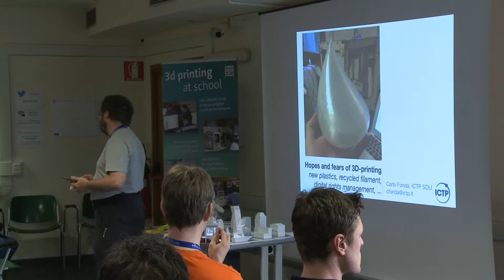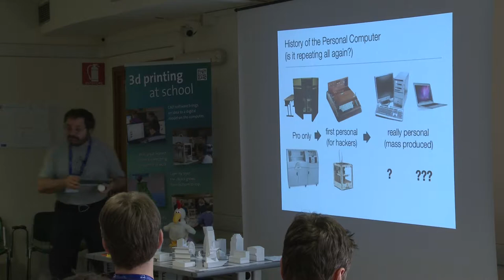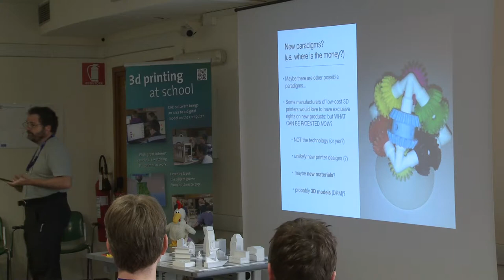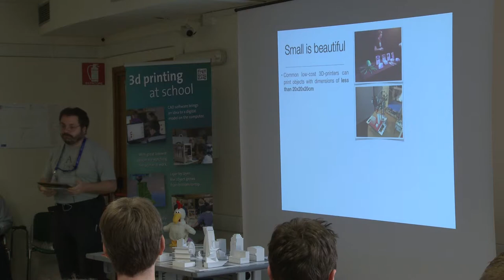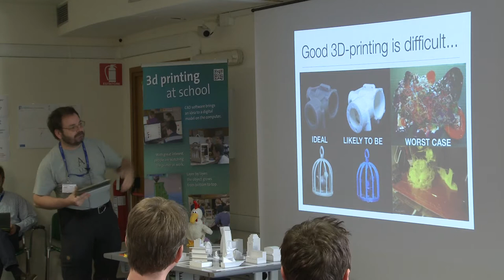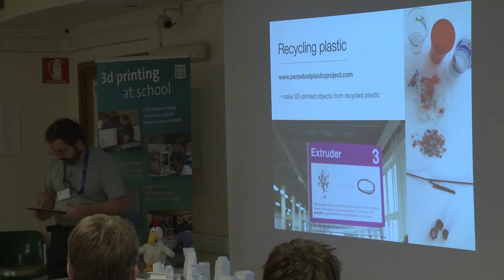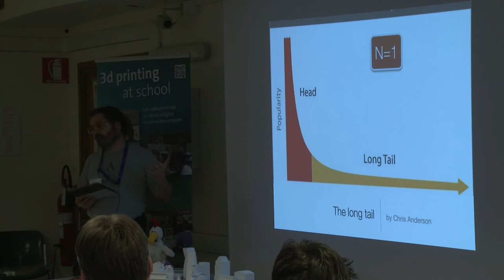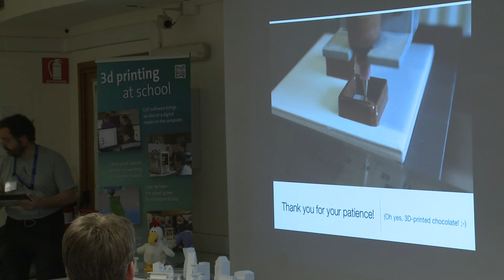Hopes and fears of 3D-printing: new plastics, recycled filament, digital rights management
6—8 May 2013
C. Fonda (ICTP, Italy)